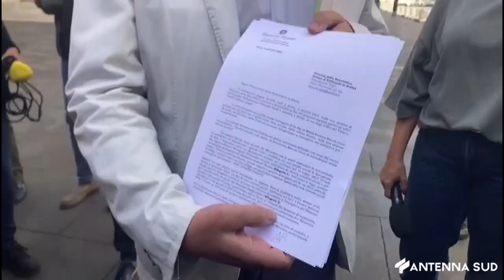5 SETTEMBRE 2024 - ROMA: CASO SANGIULIANO, BONELLI PRESENTA UN ESPOSTO IN PROCURA